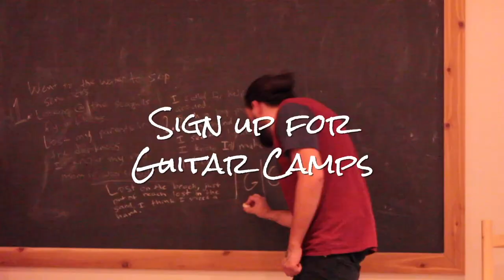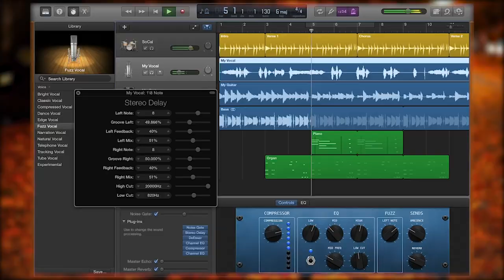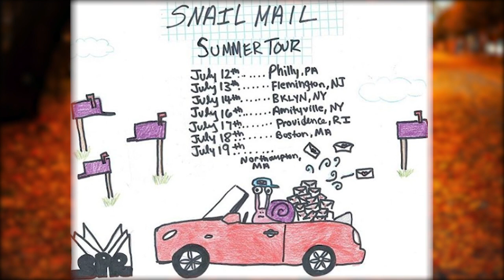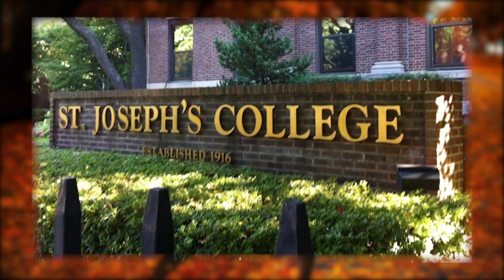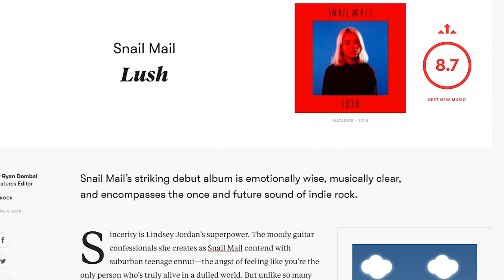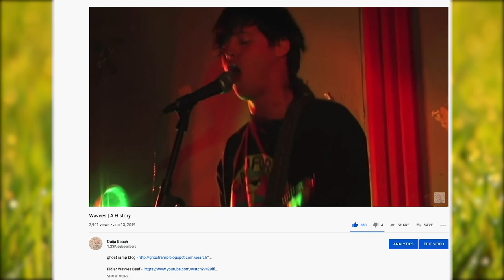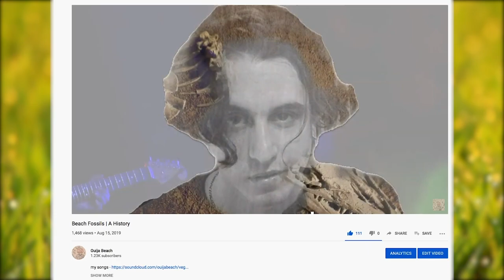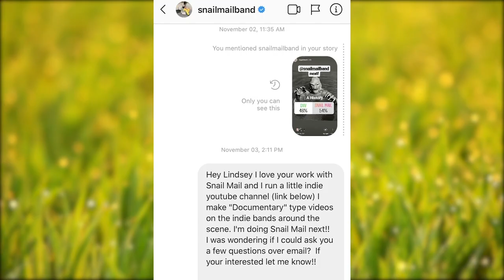Snail Mail | A History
ouija beach documentary on snail mail!